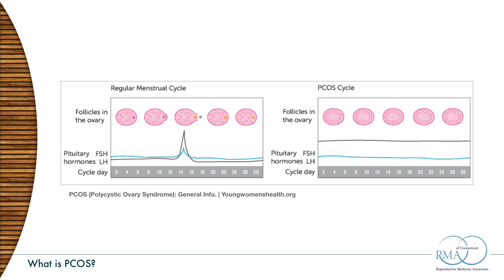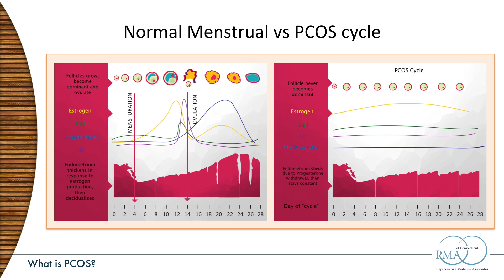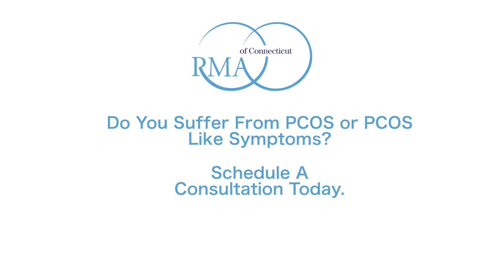PCOS | What is PCOS? | Part 1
What exactly is the medical condition PCOS? Dr. Joshua Hurwitz of RMACT explains.

Dr. Joshua Hurwitz is a Partner in Reproductive Endocrinology at Reproductive Medicine Associates of Connecticut (RMACT) and is board-certified in both Obstetrics & Gynecology and Reproductive Endocrinology and Infertility. Dr. Hurwitz joined the practice in 2006 with a passion for patient care and teaching. In addition, he is Division Director of Reproductive Endocrinology and Infertility (REI) services in the Department of Obstetrics, Gynecology and Reproductive Sciences of Danbury Hospital.

PCOS Part 1: What is PCOS?

About Reproductive Medicine Associates of Connecticut (RMA of Connecticut)

RMA of Connecticut is a leader in fertility care, specializing in a range of infertility treatments. Our assisted reproductive technologies (ART) include intrauterine insemination (IUI), in-vitro fertilization (IVF) and pre-implantation genetic testing  (PGT).

RMA of Connecticut is Fairfield County’s largest fertility clinic and egg donation center. Through RMA of Connecticut’s Integrated Fertility and Wellness Center, we offer nutrition counseling, individual and couples psychological counseling, acupuncture and yoga, as well as financing and support services for our patients going through infertility treatment.

Our internationally recognized Gay Parents To Be® program at RMA of Connecticut specializes in LGBTQ family building. For the last three years, RMA of Connecticut has been recognized as a Leader in Healthcare Equality by the Human Rights Campaign.